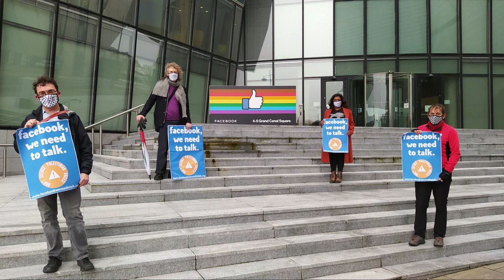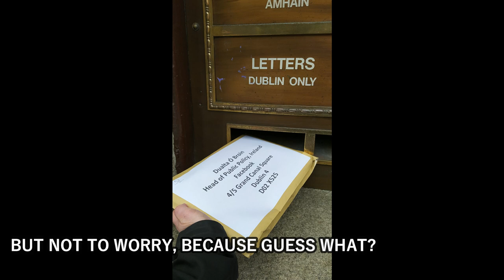Facebook, We Need To Talk - Dublin Petition Hand-In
Today, along with 17 other cities around the world we delivered the FacebookWeNeedToTalk petition to Facebook as part of a global campaign aimed at protecting political debate and breaking down barriers between our communities online.

Over 50,000 people all over the globe have signed the petition, coordinated by our friends in Jewish Voice for Peace, calling on Facebook not to equate the term “Zionist” with “Jewish”, not to ban criticism of Zionists, and by extension criticism of the political ideology of Zionism.

In Dublin representatives from the Ireland Palestine Solidarity Campaign (IPSC), Uplift - People Powered Change and Jewish Voice For Just Peace- Ireland attempted to deliver the petition to Facebook’s European HQ in Dublin. We were joined by Gino Kenny TD, Vice-Chair of the Oireachtas Friends of Palestine who was there to deliver a letter signed by 57 parliamentarians including Joe O’Brien TD, Minister of State for Community Development and Charities, Catherine Connolly TD, the Deputy Speaker of the Dáil, Mary Lou McDonald TD, the Leader of the Oppostion, and many more members of various Oireachtas Committees.

Sadly, Facebook were unwilling to accept either the petition of the letter. But not to worry, we sent it by post, and they’ll get the message - 'Facebook, we STILL need to talk!' We need to talk as Palestinians, as Jews, and as allies in our collective work to dismantle antisemitism and hold the Israeli state accountable for its abuses of Palestinian rights, international law violations and war crimes.

Facebook, do not add “Zionist” to your hate speech policy!